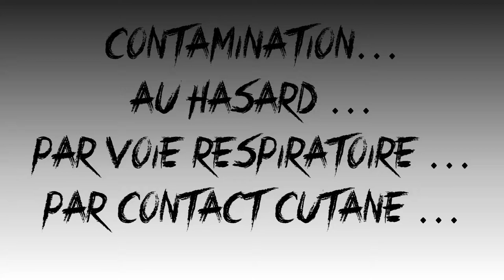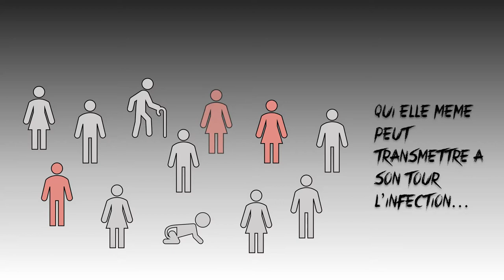Les modalités de contaminations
MPS SVT